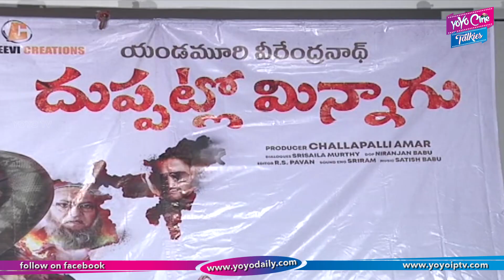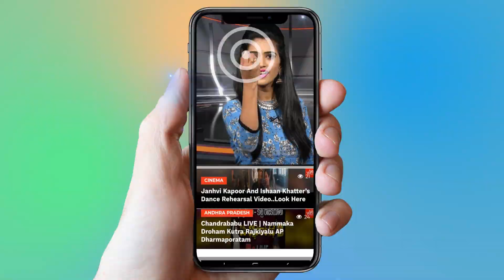Duppatlo Minnagu Movie Press Meet | Latest Telugu Movies | Tollywood | YOYO Cine Talkies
Duppatlo Minnagu Movie Press Meet,
Latest Telugu Movies,
Tollywood ,